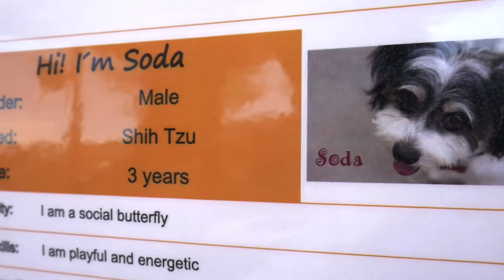Foothills Animal Rescue - Yappy Hour at Cafe Bink